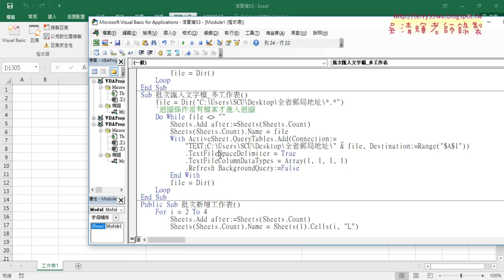07 快速匯入文字檔到EXCEL的多張工作表